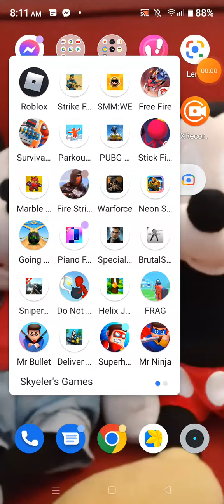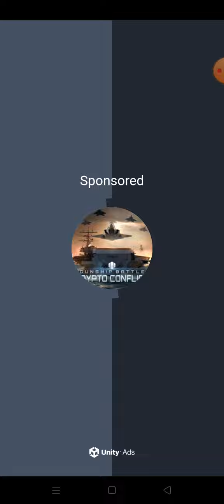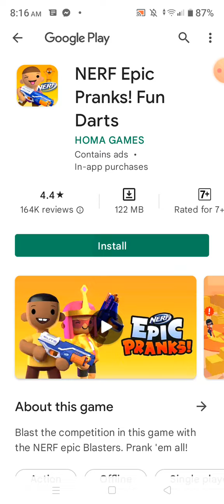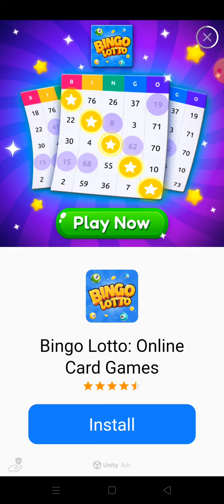don't bomb io part 2 | Skyeler V